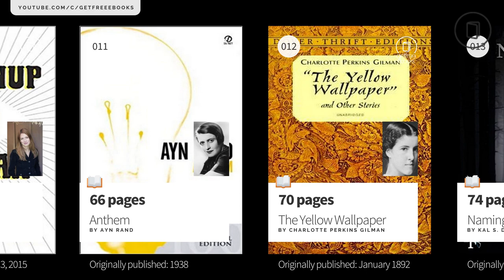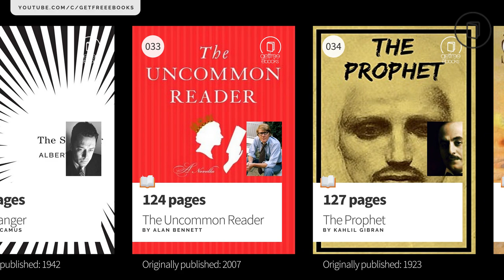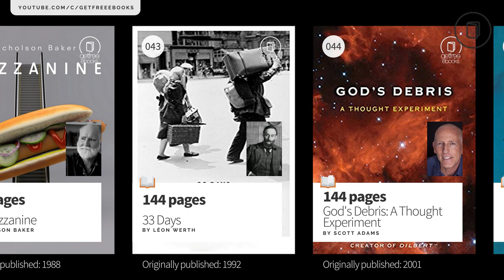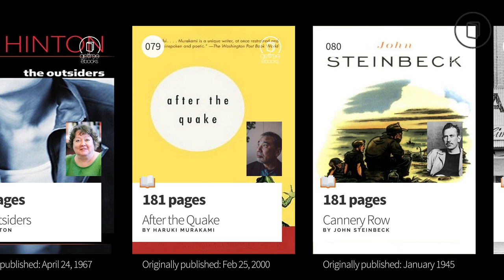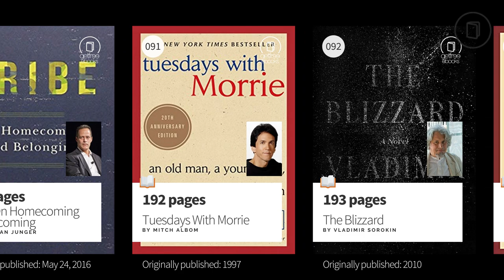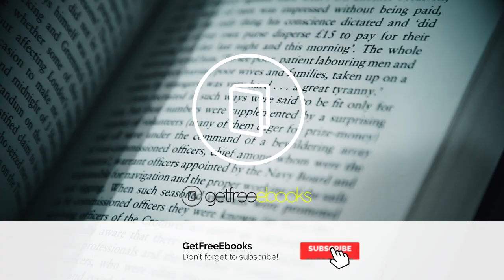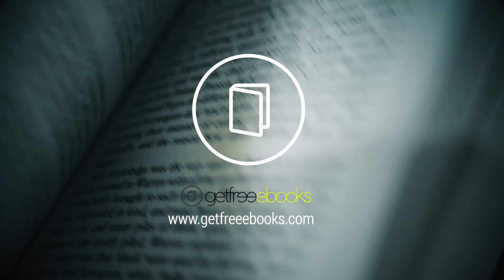126 Short Story Books That You Can Read In One Sitting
The definition of short stories is quite subjective, but some would say that it should remain below 7,000 words in order to be considered as one. They also can be as short as only one sentence which also known as flash fiction. Facing limitations, authors have to creatively squeeze and balance among the four of the most popular elements that really make a story stand out – character, plot, setting, and tension. Nonetheless, some authors simply love writing in this category and find the challenge of creating a story with constricted word count fun.

Regardless of your reading objectives, whether its quality or quantity, this list represents a guide in which you can find stories that you can finish in a sitting, maybe two. The titles that you find here range from 41 pages to 369 pages long. To those who wish to take a break from a previous long-read or just to steer towards a different reading style, we hope you sit down to read these stories, maybe after a bit of gardening, maybe while lying in the bed lazying around, as the sun is setting down or when it’s rising. After finishing one or a couple, that should spur you to try to read dozens more.

For other similar videos such as this, check out our "Book & Reading Recommendations" playlist

Music
Piña Colada by LiQWYD